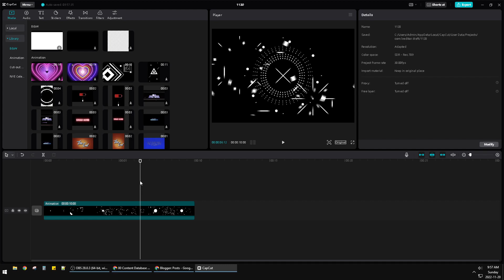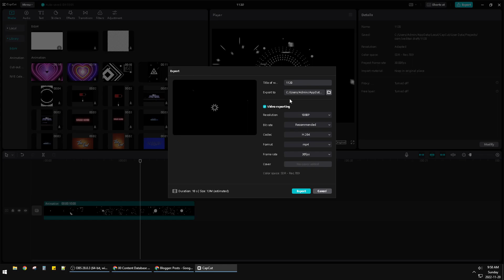How To Export Video In Capcut Pc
follow these easy steps to exporting your video in Capcut for PC